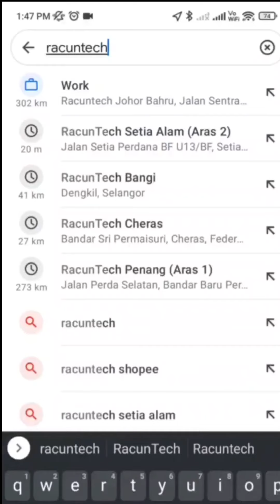Kedai PC Racuntech dah bertapak di Johor Bharu ! Readystok Item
Mencari PC kegunaan belajar, gaming, editing atau trading? boleh dapatkan di RacunTech!

✅ Pc building
✅ Upgrade PC
✅ Dust Cleaning
✅ Troubleshooting
✅ Format PC